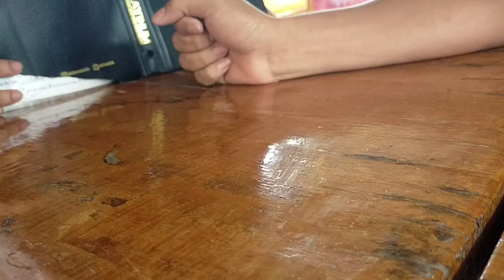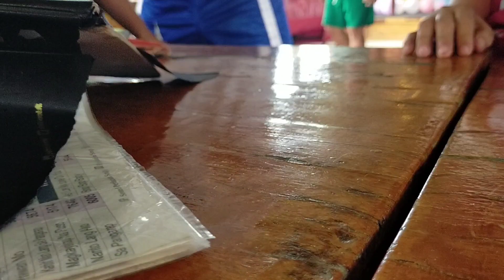Tita Michelle's Birthday Celebration | VENICE TORRES